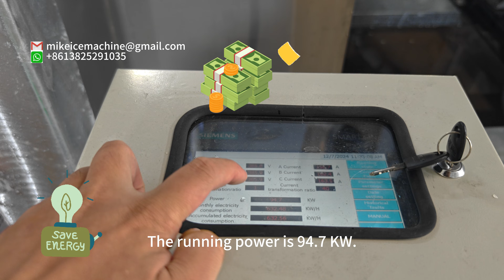大型工業管冰機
大容量工業用管冰機

每台機器每天每 24 小時可生產超過 30 噸的冰管。

我的機器可以製作兩種冰。
1. 實心冰筒，無孔。
2.帶孔的空心冰管。
在這段影片中，您可以看到固體冰柱從機器中出來。

省電。該機運轉功率僅94KW。
由於節能效果較低，這可以使您的製冰業務獲得更多利潤。

我們的管冰機在生產工業應用的高品質冰筒方面表現出卓越的效率。這種專業的冷凍設備採用先進的實心管冰技術，旨在實現管冰廠營運的最佳性能。我們製造的工業製冰機採用優質組件製造，並以我們在製冰解決方案方面豐富的專業知識為後盾。